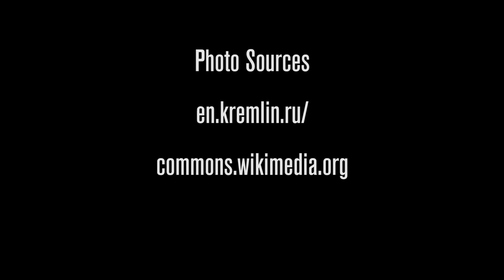Russia's only aircraft carrier, the Kuznetsov, is a floating hell for the crew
Built in 1985, the Kuznetsov, a 55,000-ton behemoth, is a veteran of a full four deployments and the Russian Navy’s flagship. It’s powered by diesel fuel generators. Serving on the ship is akin to punishment for Russian sailors, who coined the phrase, “If you misbehave, you’ll be sent to the Kuznetsov.”